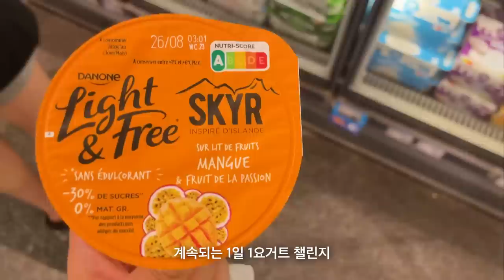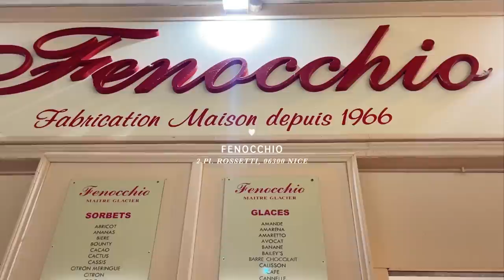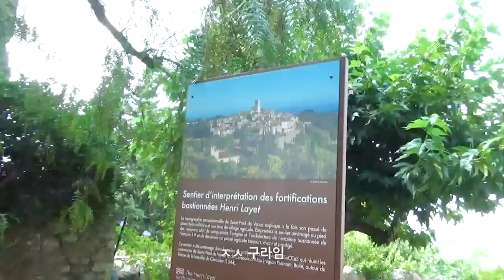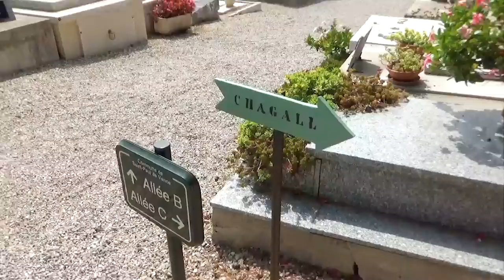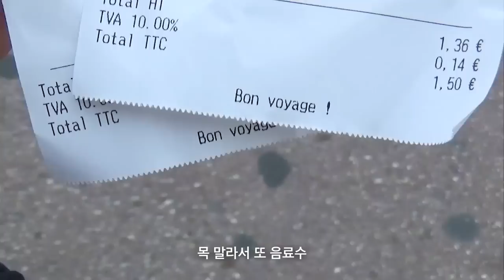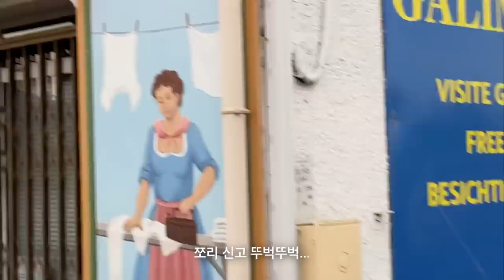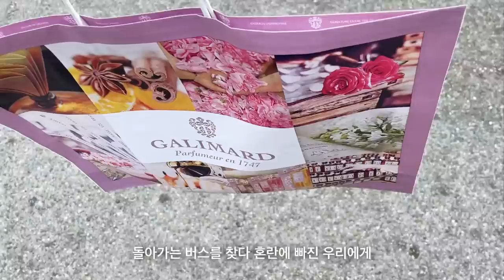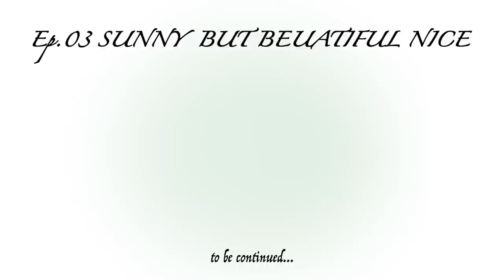(sub)니스 햇빛에 팝스휴먼멜팅 녹아내리는중🇫🇷뜨겁지만 예뻤던 남프랑스 여행 브이로그, 해변에서 수영하기, 생폴드방스와 그라스 당일치기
런던을 떠나 도착한 두번째 여행지는 프랑스 니스!!
당시에 여행할 때에는 아 뜨겁다...너무 뜨겁다... 이 생각만 들었던 것 같은데
기억은 미화된다고 영상을 돌려보니 너무 예쁘다는 생각만 들어요
이때 타버린 살가죽이 아직도 돌아오지 않고 있다는 후문이...
다음에 또 갈 기회가 생긴다면 꼭 해변 근처로 숙소를 잡아서 1일 1바다수영을 하겠어요!
너무 재밌게 즐긴 니스의 기록들! 재밌게 봐주시어요
나 돌아갈래